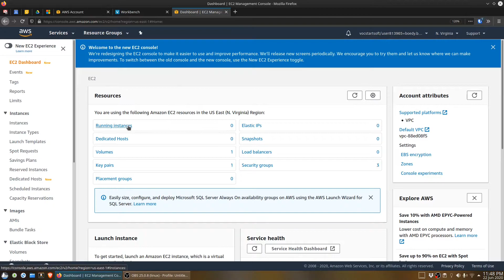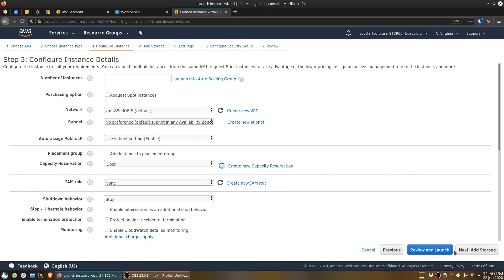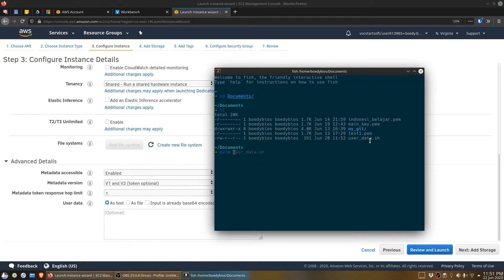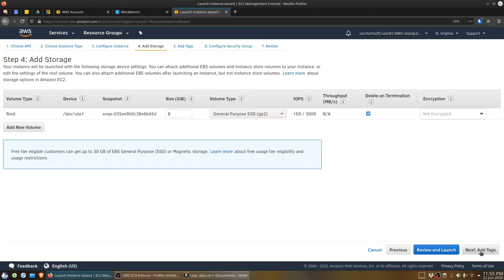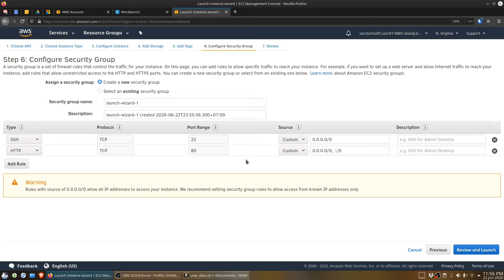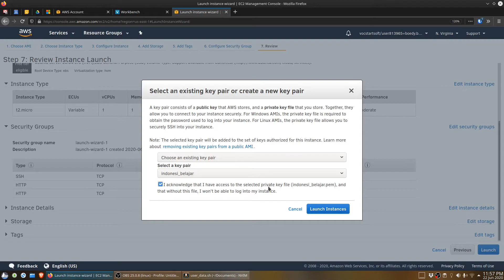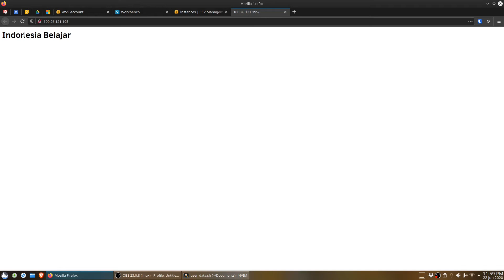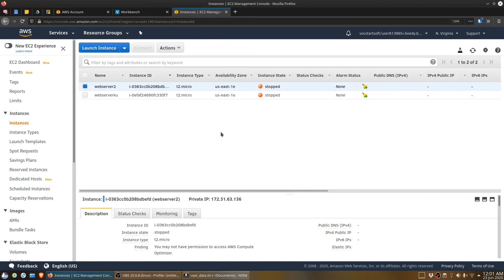AWS 03 | Membuat Amazon EC2 Instance dengan User Data | Bahasa Indonesia | Amazon Web Services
Video ini merupakan bagian dari video berseri betema belajar cloud computing (komputasi awan) dengan AWS (Amazon Web Services)
Pada video kali ini kami memberikan panduan untuk membuat Amazon EC2 instance yang dilengkapi dengan user data.

Pembahasan dalam video ini mencakup:
- Proses setup Amazon EC2 instance dengan Ubuntu Linux AMI
- Menyertakan user data untuk instalasi nginx sebegai web server
- Konfigurasi/pengaturan security group (firewall) pada EC2 instance
- Menggunakan RSA key pairs untuk mendapatkan password Administrator
- Stop EC2 instance

Pertanyaan terkait ulasan dalam video ini dapat disampaikan pada kolom komentar di bawah ini. Kami akan berusaha sebaik mungkin untuk merespon setiap pertanyaan yang diajukan.

Links terkait:
- Amazon Web Services - AWS
- AWS Educate